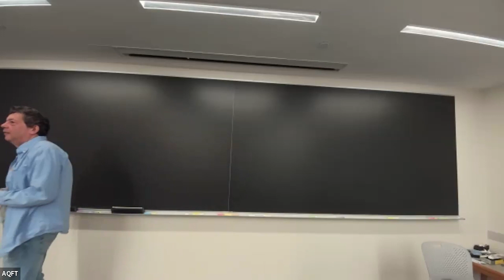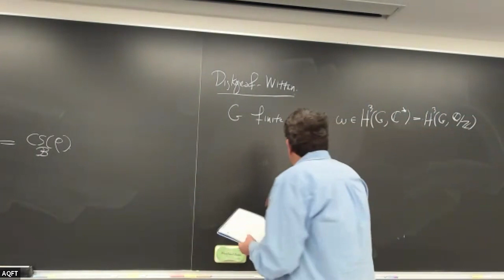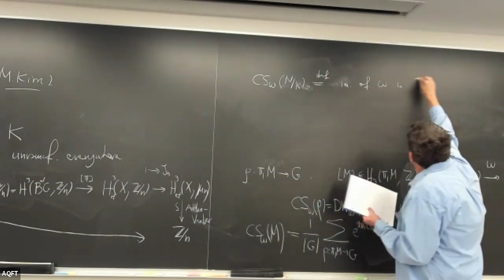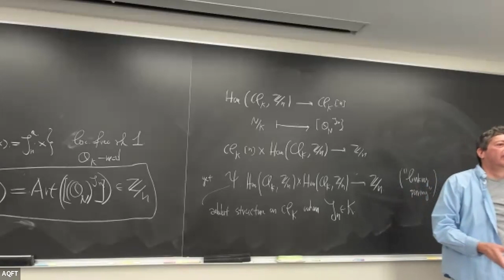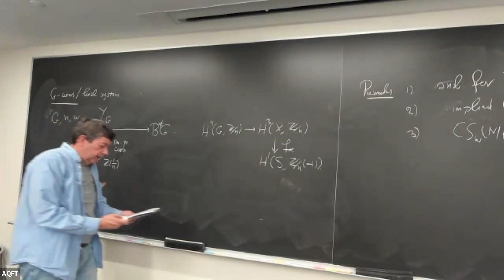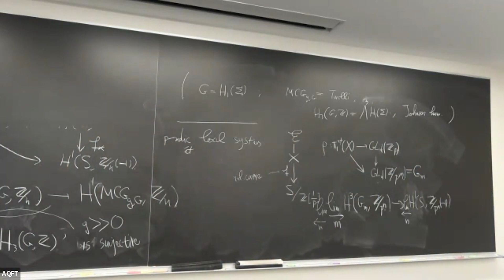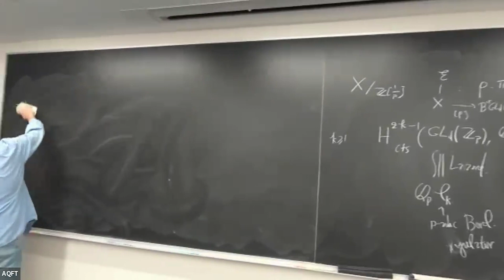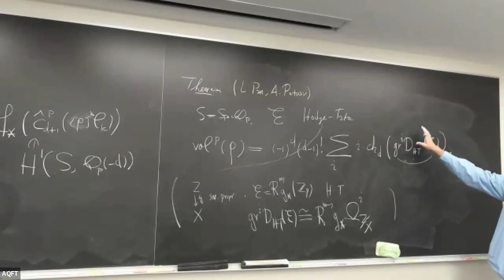George Pappas | Finite and p-adic Chern-Simons type invariants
Arithmetic Quantum Field Theory Conference 3/29/2024

Speaker: George Pappas (Michigan State)

Title: Finite and p-adic Chern-Simons type invariants

Abstract: We will define arithmetic invariants of Galois covers and of ‘etale local systems which are inspired by the classical constructions of Dijkgraaf-Witten and Chern-Simons. We will discuss various conjectures and recent results about these invariants.